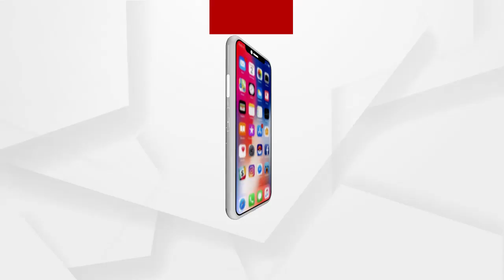ଟଗାଁ ଚଇତି ପର୍ବ ...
ଚଇତି ପର୍ବର ଆଜି ୫ମ ଦିନରେ ଭକ୍ତଙ୍କ ପାଇଁ ଘଟଗାଁ ମାତାରିଣଙ୍କ ମନ୍ଦିର ବନ୍ଦ ରହିଛି. ଭିଡ କୁ ଦୃଷ୍ଟିରେ ରଖି ଆସନ୍ତାକାଲି ପଣାସଂକ୍ରାନ୍ତି ଦିନ ମଧ୍ୟ ମାଙ୍କ ମନ୍ଦିର ବନ୍ଦ ରହିବ...